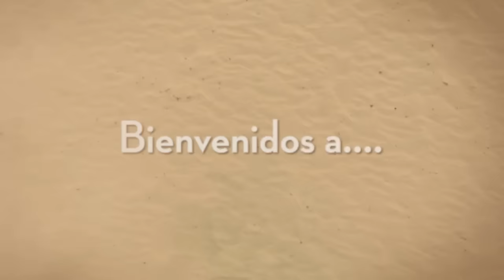SHAMPOO EN SECO HINDU / CERO COSTO!!